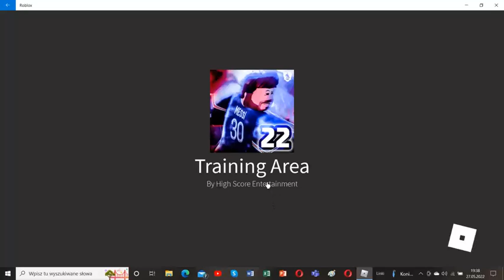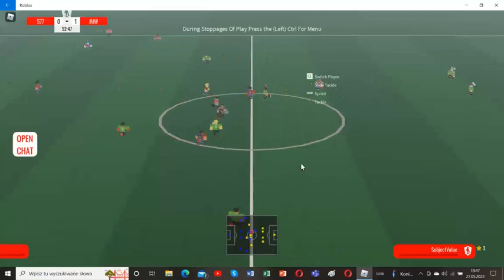FIFA w Roblox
Piłka nożna ale FIFA w Roblox